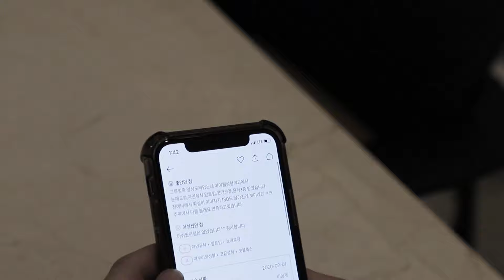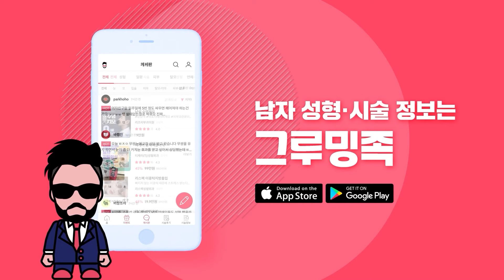연예인 외모로 컴백한 메이크업아티스트 2탄!!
그루밍TV 출연 신청은 그루밍족앱에서 가능합니다.
이번 영상은 연예인 외모 돌아온 메이크업 아티스트 “이세찬“님!
원래도 매력적이고 둥글둥글 귀여운 이미지를 갖고 계셨지만
성형 후 아이돌 뺨치는 외모의 세련된 자태로 오신
이세찬님의 메이크오버 2탄을 재밌게 봐주세요!

그루밍족은 의료법을 준수하여 병원에 대한 정보, 비용, 명시되지
않은 시술법에 대한 내용을 절대로 언급하고 있지 않습니다.